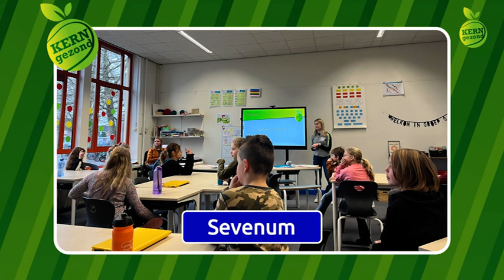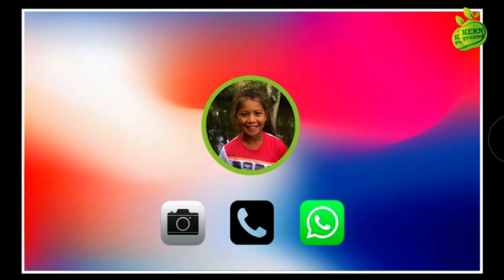KERNgezondTV s7 afl. 16 - week 6 2023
KERNgezondTV is onderdeel van KERNgezond. KERNgezond staat voor gezond bewegen, gezonde voeding en gezond gedrag met de inspiratie van topsporters.

Kijk op voor meer informatie.